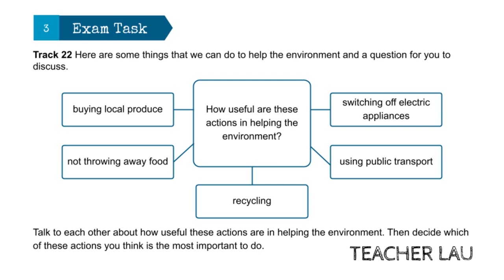C1 Exam Booster - Speaking Part 3&4 WS2 T22